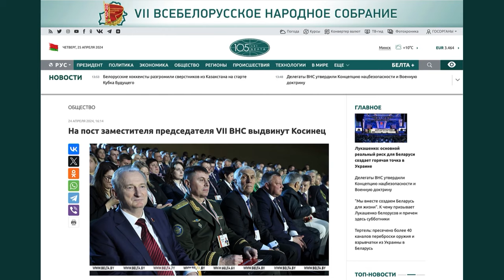Зачем Лукашенко ВНС: мнения советника Тихановской и аналитика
На Всебелорусском народном собрании делегаты утвердили военную доктрину и концепцию госбезопасности Беларуси, а Александр Лукашенко рассказал о кодовом слове, после которого готов уйти. DW поговорила с политическим аналитиком Александром Классковским и советником Светланы Тихановской Александром Добровольским о том, зачем властям Беларуси ВНС и какое у Лукашенко видение для страны.